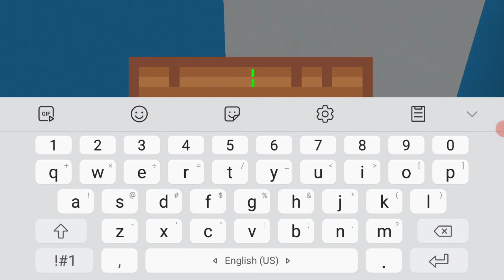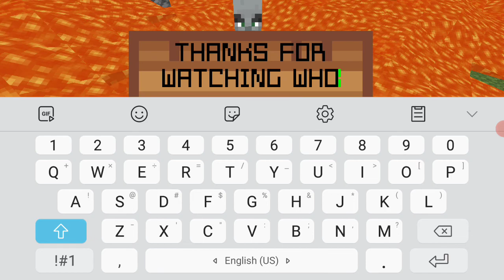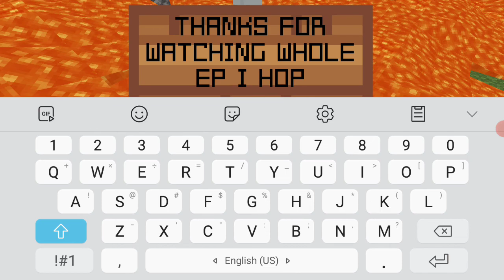VILLAGER SQUID GAME FINALE (234 VILLAGERS) GAME 7 MUSICIAL CHAIR CRAFTING AND BUILDING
Can villagers play the 7 children's game without dying? Lets find out
1. floor is lava
2. hide and seek
3. lights out
4. find the button
5.dodgeball
6. tower of fall
7. musicial chairs
ONE OF THE 234 VILLAGERS WILL RECIVE A BIG PRIZE. The game will be not same as the squid game because villagers are so dumb. but only one smart village can live.